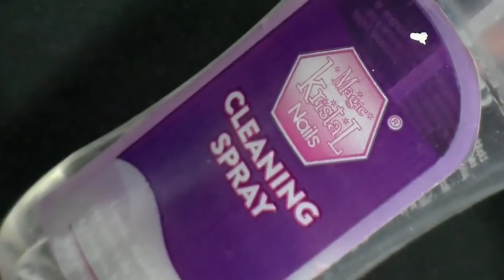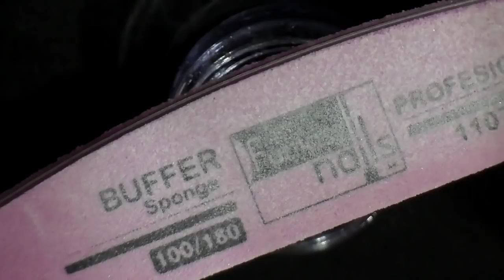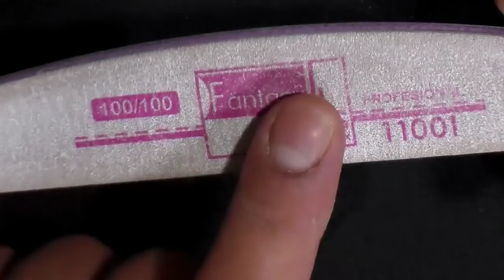uñas acrilicas paso a paso